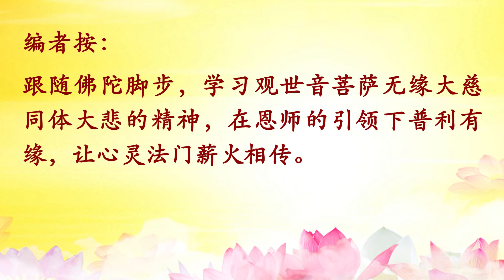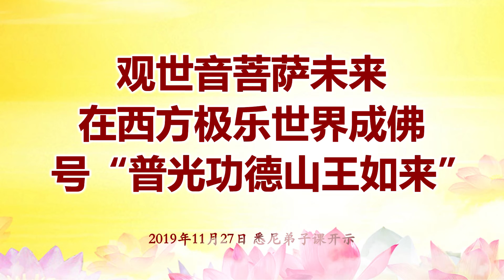博客【开示专题】之【 “南无大慈大悲救苦救难观世音菩萨”的名称意义及殊胜由来】 | 纪念农历九月十九观世音菩萨出家日 师父开示集锦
纪念农历九月十九观世音菩萨出家日 ——师父开示集锦

编者按：
观世音菩萨闻声救苦，有求必应，倒驾慈航，在娑婆世界普度有缘。恩师慈父卢军宏秉承观世音菩萨大慈悲精神，弘扬心灵法门，传承大乘佛法。在观世音菩萨出家日之际，特此集合师父有关开示，以飨众生，让我们谨记恩师教诲，依教奉行，跟随佛陀脚步，学习观世音菩萨无缘大慈同体大悲的精神，在恩师的引领下普利有缘，让心灵法门薪火相传。

（一）“南无大慈大悲救苦救难观世音菩萨”的名称意义及殊胜由来

1.何为“观世音”？
观世音菩萨为何称为“观世音”？因为在世间，观世音菩萨是“观”众生的声音，寻声救苦——寻着声音去救度别人，所以在民间普遍被尊称为“观世音菩萨”。观世音菩萨全称为“南无大慈大悲救苦救难广大灵感观世音菩萨摩诃萨”。“大慈”，意思就是能够给予一切众生快乐；“大悲”，能够拔除一切众生的苦难，救度众生。观世音菩萨是一位家喻户晓的伟大的大菩萨，不管男女老幼，只要有苦，我们就向观世音菩萨诉说。
——2020年3月12日观世音菩萨诞辰日开示

2.观世音菩萨也被尊称为“观自在菩萨”、“圆通大士”、“观音大士”
观世音菩萨又称“观自在菩萨”，当年玄奘大师所译的《心经》中，第一句就是“观自在菩萨，行深般若波罗蜜多时”。《心经》是一部能够开启我们智慧、启发我们慈悲心的经文，是能修持耳根圆通的法门，能够悟道成就。所以观世音菩萨也被称为“圆通大士”和“观音大士”。佛门中关于观世音菩萨有三个纪念日，是农历二月十九、六月十九，还有九月十九，分别是观世音菩萨的圣诞日、成道日，还有出家日。
——2020年3月12日观世音菩萨诞辰日

3.观世音菩萨为“西方三圣”之一,号正法明如来，“倒驾慈航”来娑婆世界救度众生
在西方三圣当中，观世音菩萨站着的位置是上首，当中是阿弥陀佛，观世音菩萨是在他的上首，大家知道上首就是左手，右手就是我们的大势至菩萨，一起称为“西方三圣”。观世音菩萨，实际上她没有到人间来之前，她已经是正法明如来，已经是佛的称号了，她在六月十九日修成正果，进入阿耨多罗三藐三菩提。“阿耨多罗三藐三菩提”的意思，就是已经得到了无上正等正觉，所以观世音菩萨成正果之后得到的是无上正等正觉，用现在的话讲叫完全开悟、完全明白，对世界上所有的一切她全看清了——正等正觉，所以这个境界就称她为正法明如来。很多人说为什么叫“如来”？实际上如来就是一个称号，也是如来佛，“如来”就是一个佛的名号。观世音菩萨又以菩萨的身份再乘愿而来，从天上再下来，为什么很多人讲观世音菩萨叫倒驾慈航，什么叫“倒驾”？我们往上修是属于正，往“正驾”，慢慢地往上走，往上走……走到我们到了天上已经成佛、成菩萨了，那么菩萨从天上再下来到苦难的人间来，就是倒过来叫“倒驾”，“驾”就是对菩萨的尊称，所以叫“倒驾慈航”，来娑婆世界普度众生。所以观世音菩萨就在我们的心里，天天在我们身边。
——2016年3月27日观世音菩萨诞辰日开示

4.观世音菩萨未来在西方极乐世界成佛，号“普光功德山王如来”
阿弥陀佛涅槃后，也许有的众生见不到佛，但如果有菩萨能证得念佛三昧，就可以常见阿弥陀佛的不灭法身。（就是说，阿弥陀佛已经不是在西方极乐世界显现，而是在西方极乐的菩萨或众生的心里。举个简单例子，你们在人间，有一个很伟大的人，你们很喜欢他，过去你们可以跟他在一起，见到他，等到他涅槃之后，你们只能在心里，只要想到他，就可以拥有他。道理都是一样的。）
阿弥陀佛灭度后，极乐世界的一切宝物，流水、七宝池八功德水、莲花、宝树仍然恒常地演说法音，和阿弥陀佛亲身说法没有差别。
阿弥陀佛正法灭后，过了中夜明相出现时，观世音菩萨将在七宝菩提树下结跏趺坐，成就无上正等正觉的佛果，名号为“普光功德山王如来”。
观世音菩萨以后的佛土是自然的七种宝物巧妙地组成，庄严的美景用无数劫时间都说不尽，比金光师子游戏如来的佛国还要庄严亿万倍。那里没有声闻、缘觉，都是发菩提心的大菩萨充满国土，佛国的名字就叫做“众宝普集庄严世界”。
普光功德山王如来在世时，由大势至菩萨亲近供养直到涅槃。涅槃后，大势至菩萨仍然奉持正法，正法灭尽后，大势至菩萨就在这个国土圆满成佛，叫做“善住功德宝王如来”。他与普光功德山王如来的国土，光明、寿命和菩萨数量，乃至正法住世的时间全都平等一样，毫无差别。
——2019年11月27日悉尼弟子课开示

5．观世音菩萨本无男女之分，为救度众生慈悲随缘化现为女身，代表慈母的形象
观世音菩萨显三十二身。实际上，我接下来想跟你们讲讲，很多人有点男尊女卑，很多人觉得学佛好像女人有点卑，好像有点不如男人学得好，或者怎么样。实际上观世音菩萨为什么在三十二身当中，男女她都显化？观世音菩萨真的很慈悲，她就是因为知道女人太苦，知道女人在这个世界上受的苦难比男人还要多，所以观世音菩萨：我就最慈悲，我就要救女人，我自己连身体也要化成一个女人的身。因为“女人”代表着慈爱，想想妈妈是不是慈爱？所以父亲是严父。中国自古以来就讲“严父慈母”，妈妈都是代表慈爱，父亲都是很严格的。所以观世音菩萨化成一个慈母的形象，所以人家“送子观音”，为什么求观世音菩萨？就是这个道理，所以你们要明白。
事实上大乘佛法对男女性别有看法的，是“一切诸法无有定相”。学佛人不管你学得好、学得不好，“一切诸法”，所有学佛的方法里面不分男女，也就是说女人跟男人，菩萨在帮我们说“要平等”。所以“非男非女”，就是说没有男性女性之别，大家都是学佛，大家都是为了将来能够修成佛。“一切女人亦复如是”，所以女人也是这样，不要说男人能修成，女人也能修成。这是观世音菩萨，想一想，她多么慈悲。师父跟你们一解释，你们就明白更多道理。所以观世音菩萨虽现女身，像你们在座的人都现女身，那么佛法讲“而非女也”，实际上你们并不是女人。也就是说，因为学佛之后人已经非男非女了，就是我想变男的就男的，我想变女的就女的。在天上，你只要说“我今天想变男身”，就男身。我一想，“我变女身”，就女身，身体马上就变了。那么在人间也是的，很多女人说“我今天要做男人的事情了”，她实际上工作衣一穿跟男人一样在干活；如果今天我要变女身，慈悲，做个慈爱的人，在家里做饭、在家里抱孩子，她就变成个女身了。菩萨就是告诉我们这些，“非女非男”。所以在这个世界上，中国传统经常说母亲慈悲，对不对？因为观世音菩萨本身化作女身就是让我们感受到这个世界上慈悲的象征。我们一看见观世音菩萨，大家话都没有，不管是西人，还是我们的华人，只要你看……师父这里过去一些西人来拜访，他一看见观世音菩萨，两个手就合掌。我都没跟他讲过，他一看见，他自己合掌。所以你们要懂得。